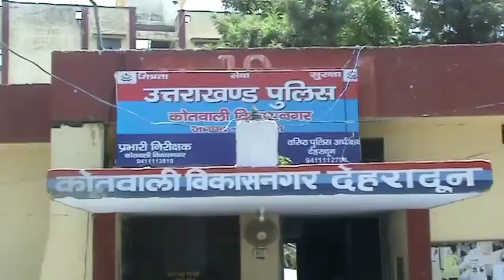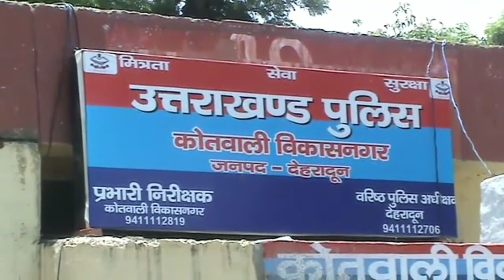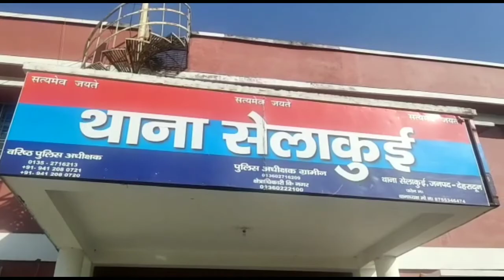ट्रक की चपेट में आने से बाइक सवार दो युवकों में से एक की मौत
सेलाकुई पुलिस ने तमंचे के साथ युवक को किया गिरफ्तार, दो नशा तस्कर भी भेजे जेल
पछवादून में सुबह से ही सर्द हवाओं सर्दी का एहसास करवाया
भाजपा जिला किसान मोर्चा ने राष्ट्रपति के नाम एक ज्ञापन तहसील प्रशासन को सौंपा
उत्तराखंड में लगातार बढ़ रहा करोना का ग्राफ